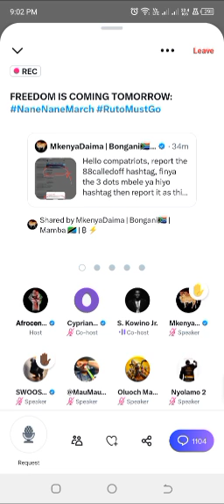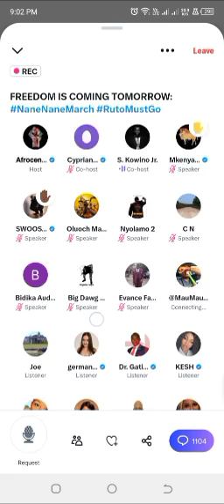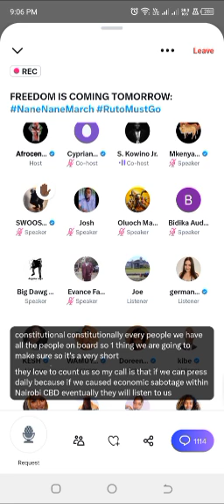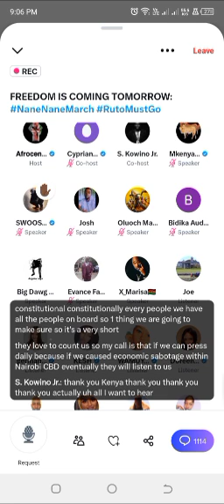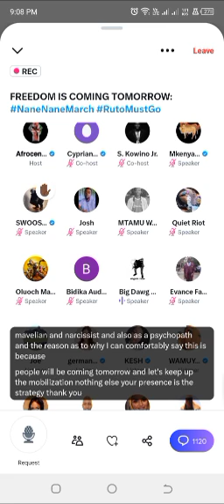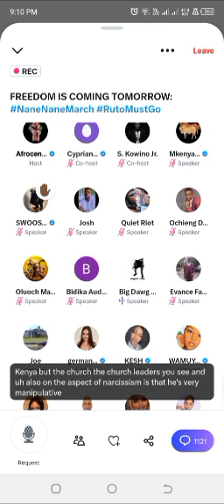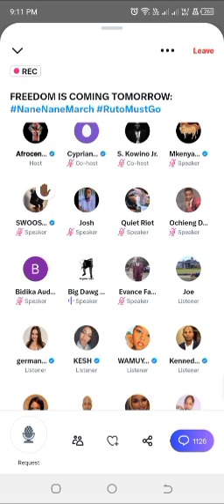GENZ MEETING @x-space-x-starship FREEDOM COMING TOMORROW